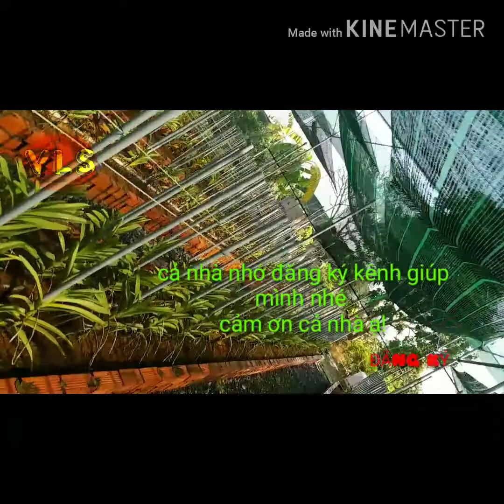Chuyến Thăm Vườn Lan Mokara, Ngọc Điểm, và Cattleya tại Cần Thơ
Xuất bản video ngày 5 tháng 3 năm 2019
Của vườn lan Anh Sỹ, Thầy và các học trò được học hỏi thêm nhiều kiến thức mới về hoa lan miền sông nước miền tây